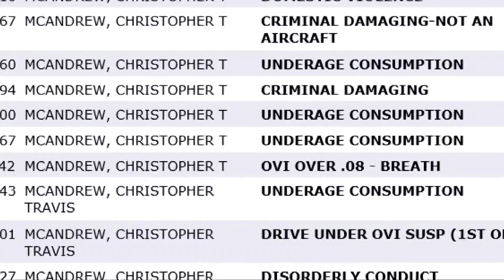Hit-and-run suspect arrested: Woman walking dog fatally struck, child also hurt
A suspect has been taken into custody after a 40-year-old woman from Ashland County was killed a deadly hit-and-run incident that happened around 9:16 p.m. Tuesday on Township Road 1031 in Troy Township.

Authorities say Jennifer Lynne Boreman was walking her dog with two juveniles when she was struck by a passing vehicle. The dog and one of the juveniles were also struck.